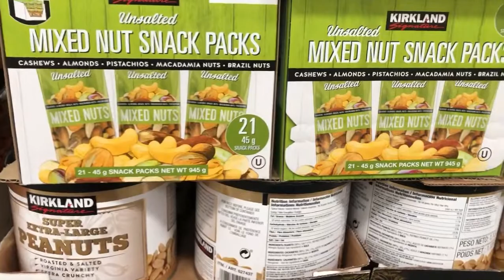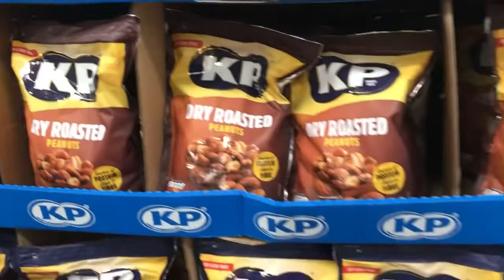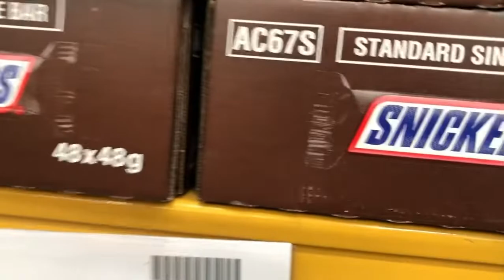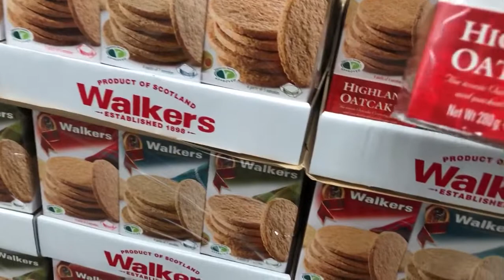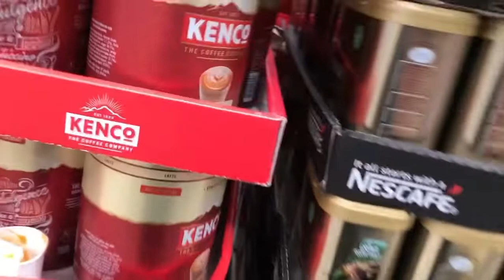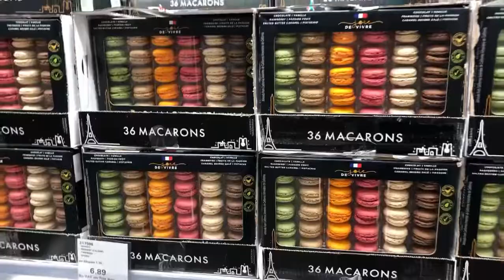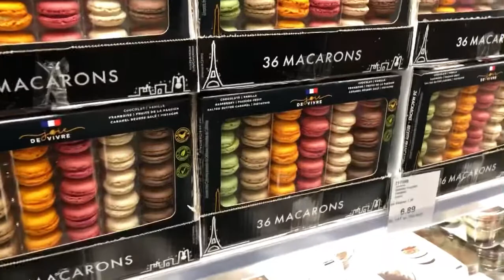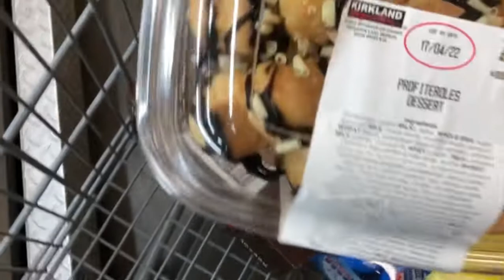First time visiting Costco Wembley, and I was amazed that the prices are a good deal